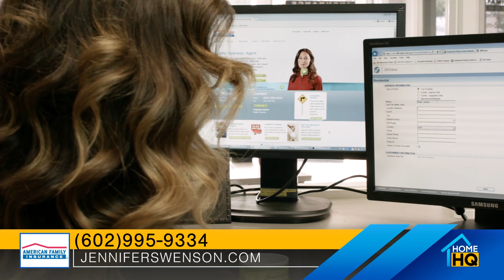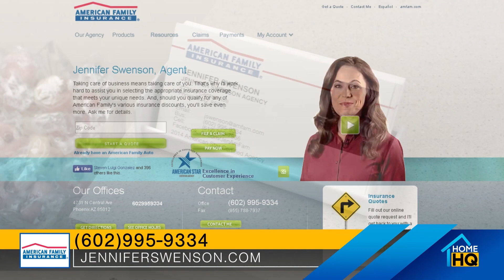Jennifer Swenson American Family Insurance Testimonial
🌟 Testimonial: Elevating Jennifer Swenson to Insurance Excellence

Working with Jennifer Swenson on Home HQ was nothing short of transformative. Her time on the show marked a turning point for both her and our audience, and the results were nothing short of extraordinary.

🏡 Becoming the Trusted Insurance Expert: As the producer of Home HQ in Phoenix, I had the pleasure of witnessing Jennifer's journey from a client to becoming the trusted insurance expert in Phoenix. Through our collaborative efforts, we not only educated our audience but also positioned Jennifer as the go-to authority in the insurance realm.

🚀 Impactful Business Growth: The Home HQ platform proved to be a catalyst for positive change, significantly impacting and amplifying Jennifer's business. It's no small feat to see a client thrive, and our partnership was instrumental in her remarkable growth.

📈 Google and YouTube Synergy: In the world where Google owns YouTube, the magic of video can't be overstated. Jennifer's organic climb to the #1 spot when people Googled "Insurance" during her time on the show is a testament to the power of our collaboration. The platform loves video, and Jennifer's success story is a shining example of how it rewards websites that leverage this medium.

💡 Educating the Audience for Success: What truly sets Jennifer apart is her commitment to education. We share a belief that an informed audience is a powerful one. Our collaborative effort not only expanded our viewers' knowledge but also underscored the importance of insurance in their lives.

🌐 More Exposure, More Sales: Jennifer's rise to the top organically translated into more exposure and, in turn, more sales. It's a ripple effect that demonstrates the symbiotic relationship between knowledge, visibility, and business success.

🤝 A Pleasure to Work With: Personally, working with Jennifer was an absolute pleasure. Our values aligned seamlessly, and her dedication to showcasing how different insurance plans genuinely protect, save money, and provide peace of mind resonated with our audience.

👏 In Conclusion: Jennifer Swenson is not just an insurance expert; she's a testament to what happens when passion, knowledge, and a commitment to education collide. If you're seeking a trusted advisor in the insurance realm, look no further.